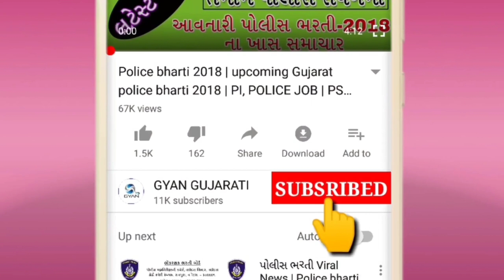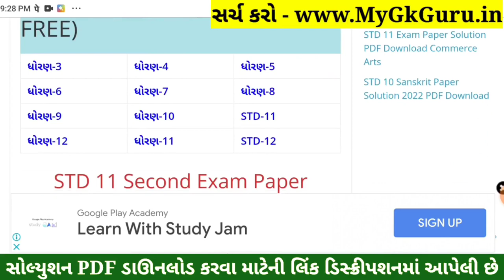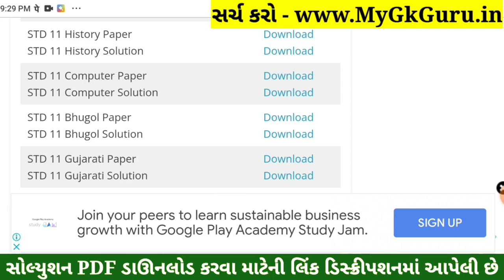STD 11 Computer Paper Solution 2022 Second Exam, STD 11 Computer Second Exam Solution February 2022